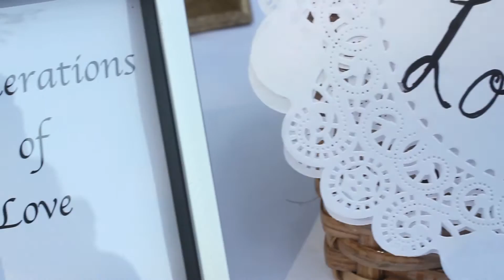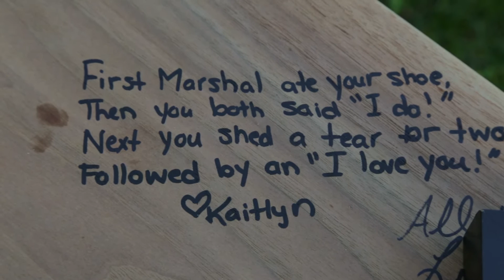Olivia + Todd (Wedding Film)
A perfect day for the perfect wedding. This is J2M's very first (of many) wedding films and it is something we are very proud. The couple was more than welcoming and and gave us a chance to shoot our first wedding. We thank them very much for that! Enjoy.

Shot with Canon 6D (Main) and Canon T3i (secondary) and edited in Premier Pro